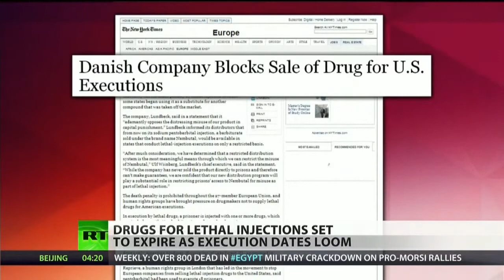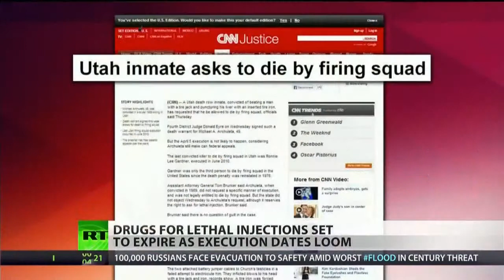Lethal drug shortage puts death row inmates on hold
States across the US are running out of one of the most used drugs in the deadly concoction that kills death row inmates. In the US, 3,000 inmates are currently on death row, and so far 23 have already been executed this year. Danish drug maker Lundbeck is responsible for the shortage and said they will not provide the drug for executions. Due to the lack of pentobarbital, the rest of those in line for justice may have to wait a little longer. RT's Meghan Lopez has more.